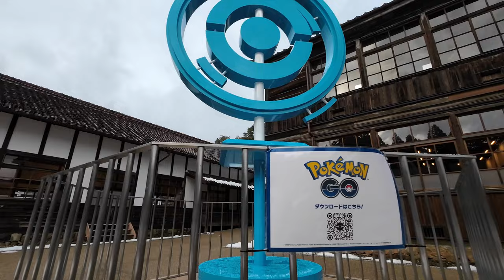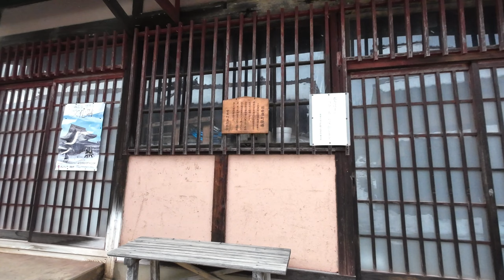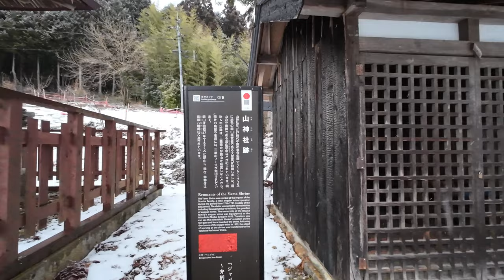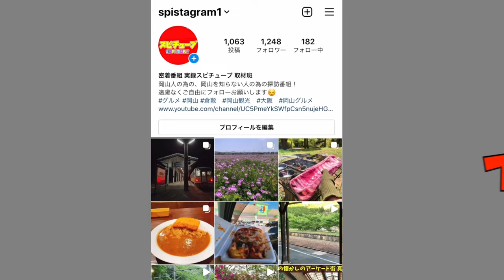岡山県北部にある謎のヤツ！なんだこれは？ポケモンGO! ポケストップ！